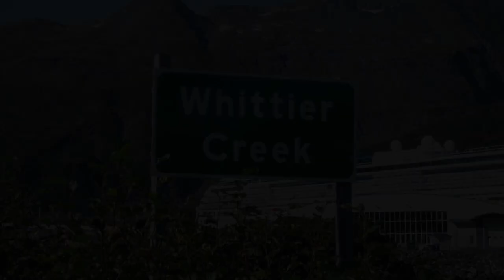Who is the Raasta Family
Hi, we are the Raasta Family! An Indian Swiss fusion who loves to explore, inspire and enjoy. Join us on our family adventures where we explore the world project by project!

Happily smiling,

Your Raasta Family